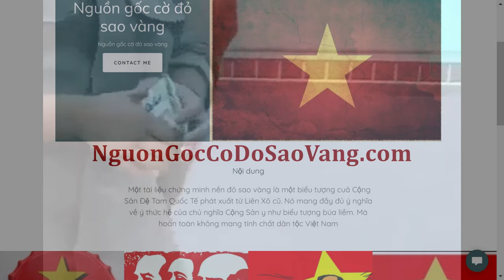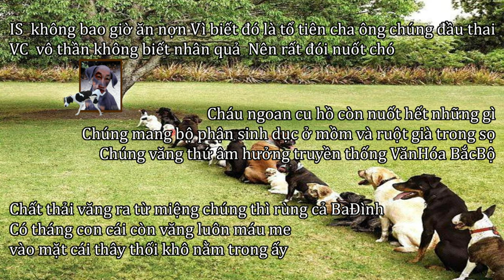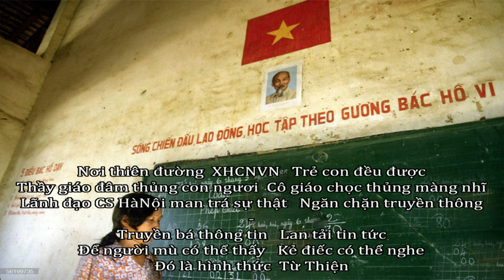UKRAINE : VNCH và BẮCkỳ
Please download this documentary before.. Lãnh đạo CS HàNội dở trò bẩn thỉu  VC rất sợ sự thật